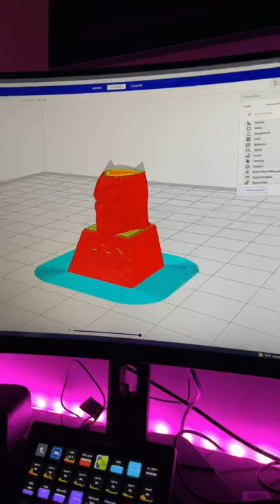Batman Keycap 🔥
مشاهده ممتعه.🔥❤

معدات التصوير:
Canon EOS M50 Mark II

Today on Dream's Minecraft Server SMP, Technoblade joins! That's right, big man Technoblade, from the $100,000 Dream vs Technoblade Duel! It was a lot of laughs as Technoblade, Wilbur Soot, Quackity & I all go and have laughs but jschlatt / jschlattLIVE stops our laughing by being not awesome. It was all a good, fun, funny and awesome time though! It was funny.

Not Minecraft, But Water Rises or Minecraft, But Lava Rises, or any other but challenge like that. This is a speed run / speed runner of Minecraft against a killer / assassin but it is Technoblade & I running from the not good people on Dream SMP! POG CHAMP!